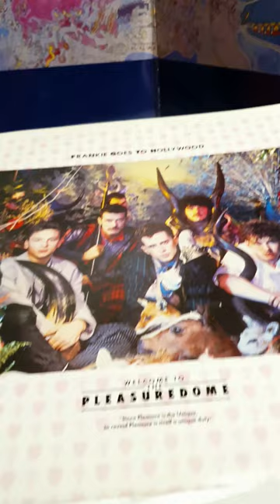Who The Hell Is Trevor Horn?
I've tried to mix as many of Horn's biggest hits into this short as I can, including Video Killed the Radio Star by The Buggles, Owner of a Lonely Heart by YES, Slave to the Rhythm by Grace Jones,  Relax by Frankie Goes To Hollywood, Kiss From The Rose by Seal, Can't Fight the Moonlight by LeAnn Rimes, and All the Things She Said by Tatu.

Trevor Horn is one of the most respected music producers in the world. He started out as the lead singer of The Buggles and then became a member of the band YES before switching to music production full time in the early 1980s. His work features in my vinyl collection multiple times in the form of Frankie Goes to Hollywood's album 'Welcome To The Pleasure Dome', their 12" single of Two Tribes, and Propaganda's 'Dr. Mabuse', in single and 12" formats.

Info from Wikipedia: Trevor Charles Horn CBE (born 15 July 1949) is an English record producer and musician. His influence on pop and electronic music in the 1980s was such that he has been called "the man who invented the eighties".

Horn took up the bass guitar at an early age and taught himself to sight-read music. In the 1970s, he worked as a session musician, built his own studio, and wrote and produced singles for various artists. Horn gained fame in 1979 as a member of the Buggles, who achieved a hit single with "Video Killed the Radio Star". He was invited to join the progressive rock band Yes, becoming their lead singer.

In 1981, Horn became a full-time producer, working on successful songs and albums for acts including Yes, Dollar, ABC, Malcolm McLaren, Grace Jones and Frankie Goes to Hollywood. In 1983, Horn and his wife, the music executive Jill Sinclair, purchased Sarm West Studios, London, and formed a record label, ZTT Records, with the journalist Paul Morley. Horn also co-formed the electronic group Art of Noise. Horn achieved hits in the following decades with Seal, t.A.T.u. and LeAann Rimes, and produced the 2003 Belle and Sebastian record Dear Catastrophe Waitress. He has performed with the supergroup Producers, later known as the Trevor Horn Band, since 2006.